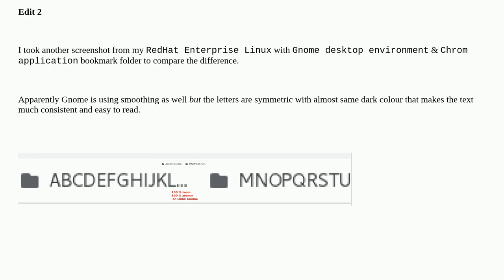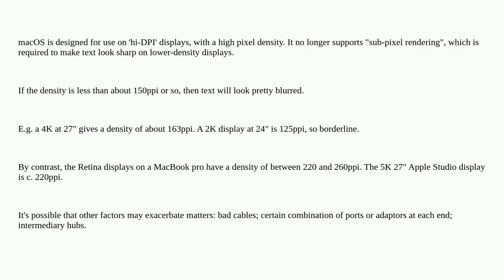How to disable blurry font on macOS - ie. the anti-aliasing or smoothing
A special thanks goes out to the community

  monterey macbook-pro macos